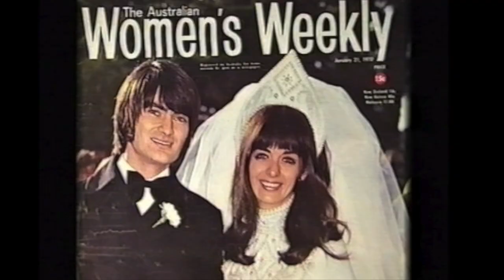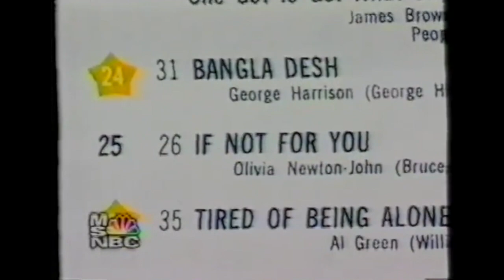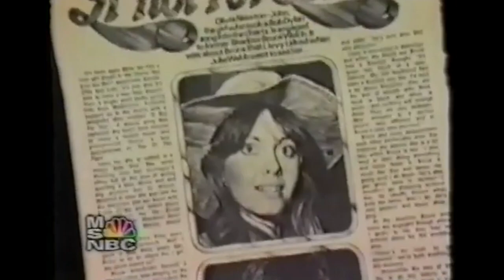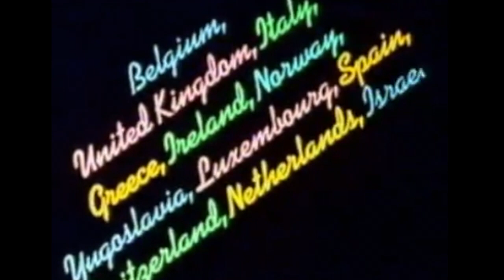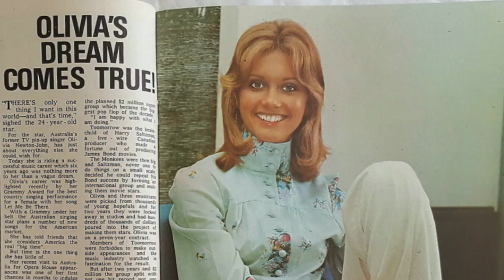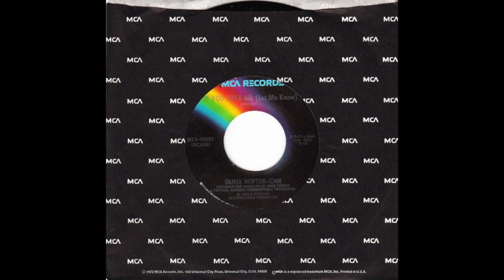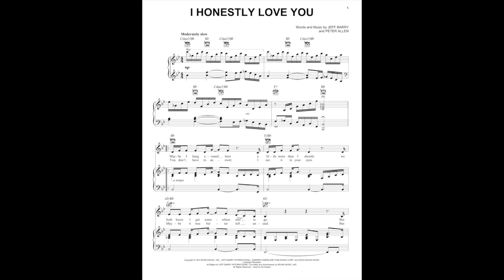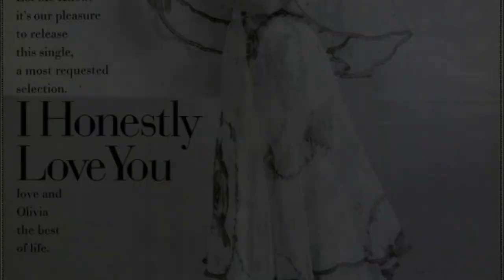Oliviology Part 2 1971- 1974 If Not For You-I Honestly Love You (Edit)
I acknowledge and thank all those who have shared images and video clips that made this video possible.